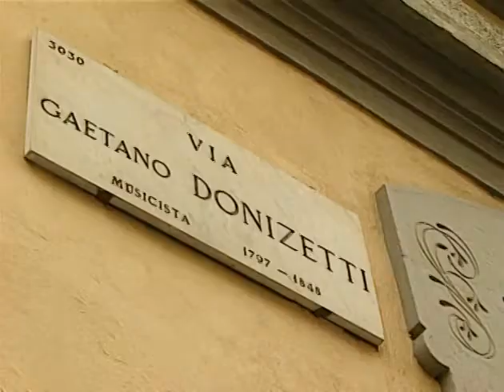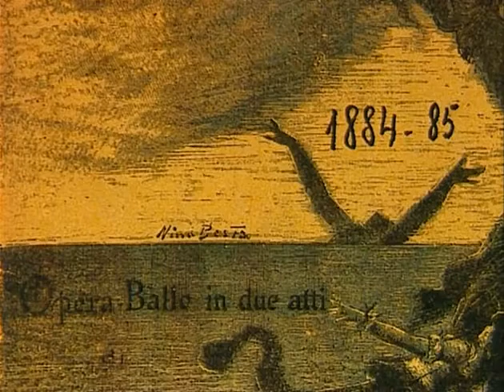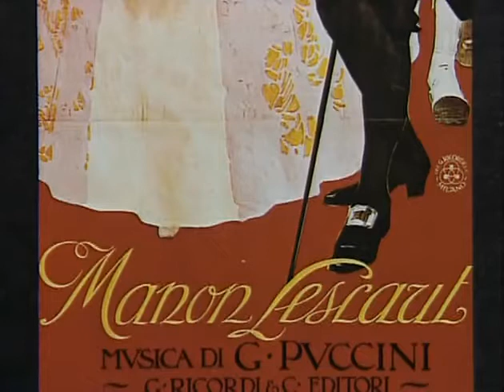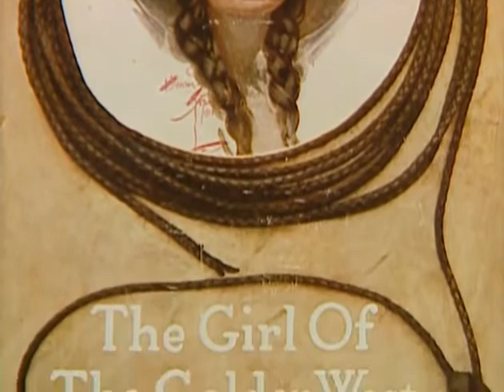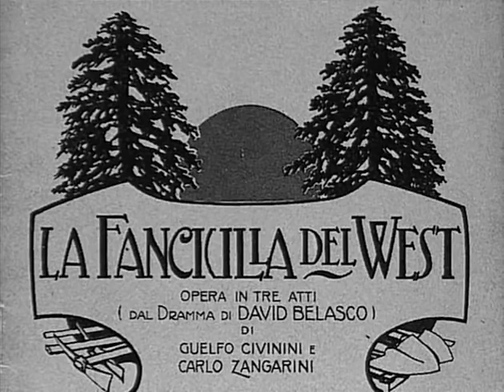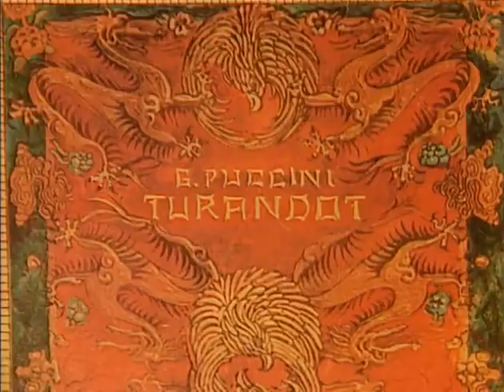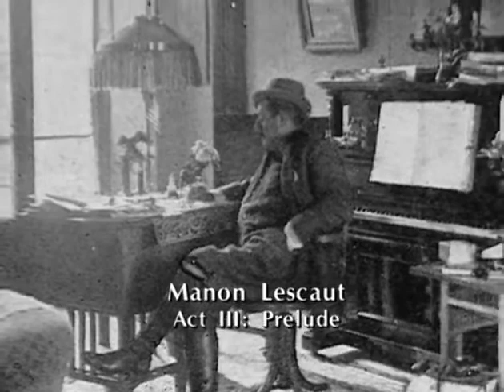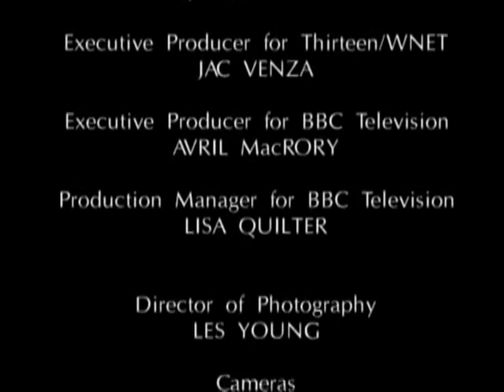GREAT COMPOSERS | Puccini